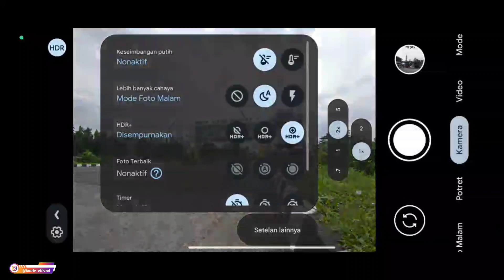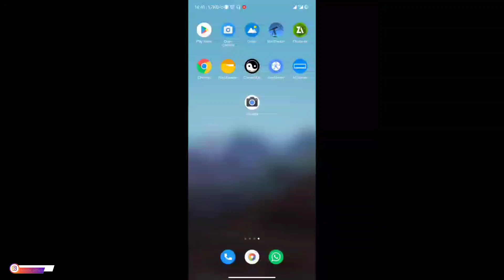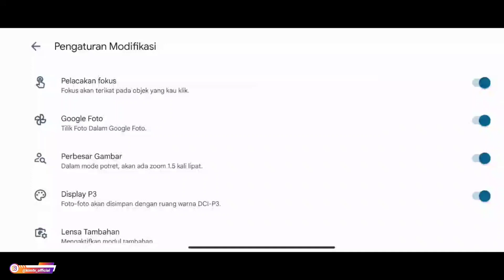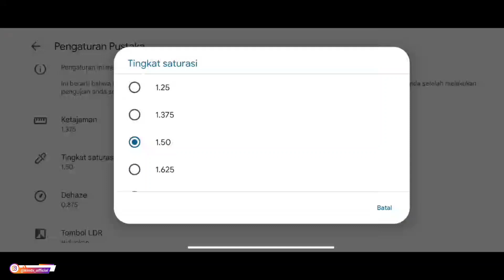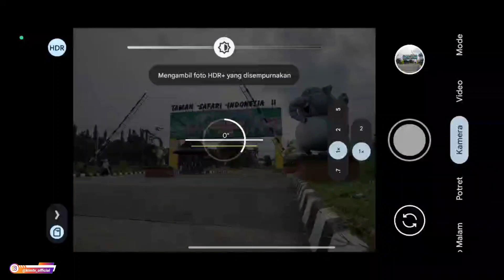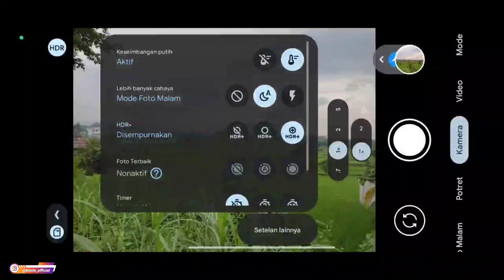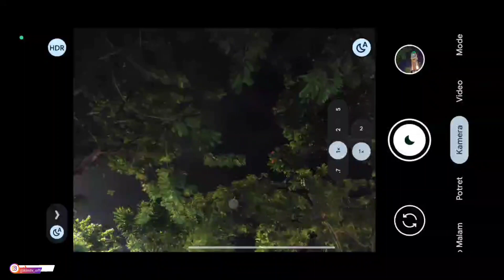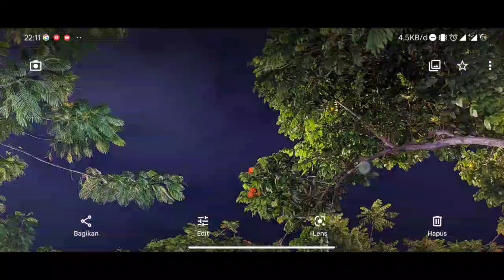New 🔥 Gcam Parrot v1.6 Raptor + Settingan Terbaru 2023 | Android 10+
Jozz 🔥 Gcam Parrot v1.6 Raptor + Settingan Terbaru 2023 For Android 10+

Divideo ini ada beberapa penjelasan cara settingnya.
Simak videonya sampai selesai, jangan di skip² agar tidak gagal faham😊

Link tanpa password, sebagai apresiasi terhadap channel ini mohon ditonton videonya terlebih dahulu sebelum download!!

NOTE:
-Gcam ini hanya support dengan HP android 10 atau lebih tinggi dan tentunya sudah enable camera2api.
-Gcam ini tidak pakai config jadi harus di setting seperti divideo.

Special Credit : Parrot043

Tambahan : Jika mengalami hasil mode astronya blank hitam silakan masuk ke menu setting lalu pilih Modification settings / Astrophotography / Atur time nya ke maximal 8 Second (Lebih jelas lihat video)